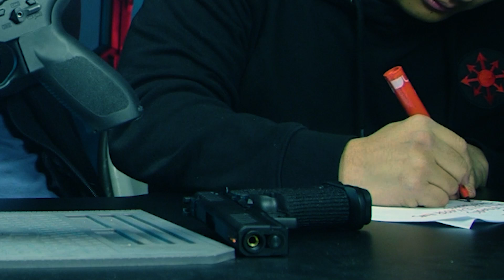AIRSOFT NEW YEAR'S RESOLUTION | Airsoft GI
New Year, New Airsoft Gun! Pick up your new airsoft gun to start the year off right!

Cisco, Kevin, and Boaz want to do a lot in airsoft coming into 2022! We have new goals and challenges that we want to take on! Only time will tell if we will be able to reach our goals! What are your new year's resolutions in airsoft? Let us know!

For All New Guns and Products, Click Here!
For All Of Our Airsoft Guns, Click Here!